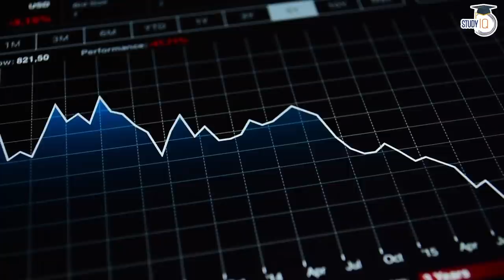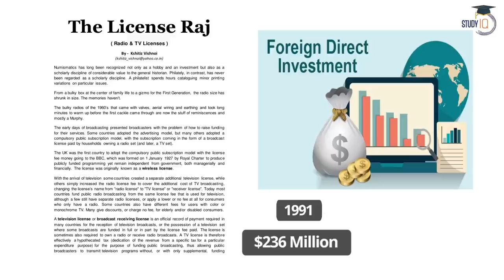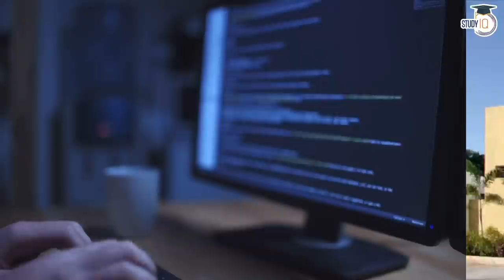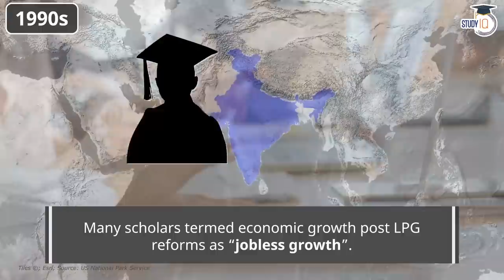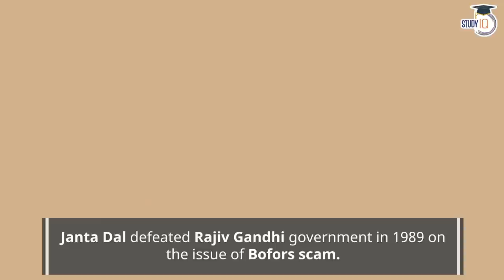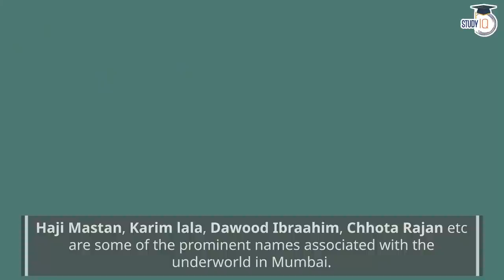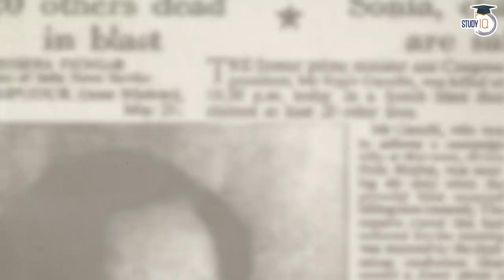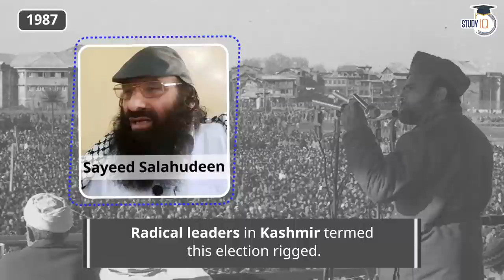How India Transformed in 1990s? | Post-Independence | History of India | General Studies | UPSC CSE